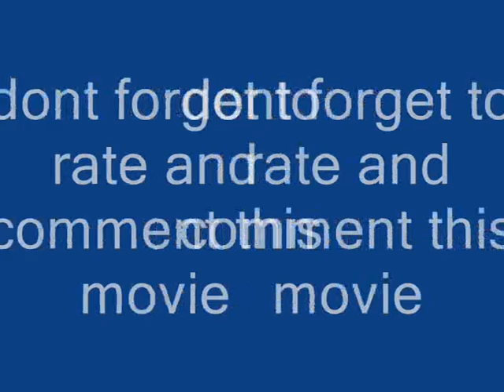Monkey story boss kill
Im killing maplestein^^
i will gladly answer any questions.
btw this is real^^